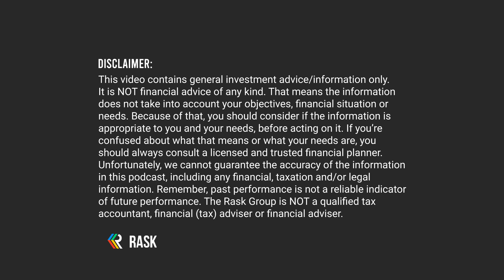The big problem(s) with shorting & 2 global stocks, ft. Charlie Aitken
This episode of The Australian Investors Podcast features Charlie Aitken, founder of Aitken Investment Management (AIM Funds).

AIM is a global equities fund manager investing in high quality stocks from the USA and abroad.

In this episode, Owen Rask & Charlie Aitken talk about:

- Charlie's big lessons learned from his father and running a fund
- Why shorting is hard and why Charlie dropped it to be long-only
- How Charlie has built a strong analyst team
- The big risks facing investors looking to Chinese stocks like Tencent & Alibaba (BABA)
- 2 global stocks to watch: Nike Inc (NYSE: NKE) and HEICO Corp (NYSE: HEI)

This is a great episode for investors looking for an easy-listening discussion about high quality investing, shorting and those second-guessing their positions in China.

Join Owen’s Rask Invest – A $100 off Rask’s ASX research for Investors Podcast listeners

To get 6 months of Owen and the Rask analyst team’s ASX research, [join Rask Invest by clicking here]